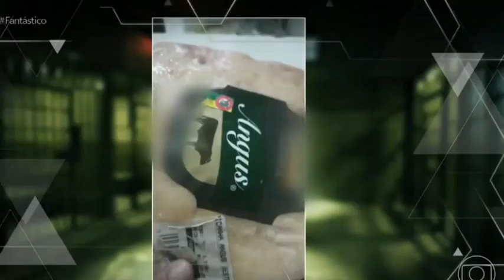FANTÁSTICO - LITORAL NORTE DE SP SOFRE COM FORTES CHUVAS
Tragédia no Litoral Norte de São Paulo
Deslizamentos, tempestade e enchentes no litoral norte de SP

Carnaval 2023 , desfile das escolas de samba
DOMINGO DE CARNAVAL
Fantástico completo
Fantástico ao vivo
Fantastico ontem
Fantastico 19/02